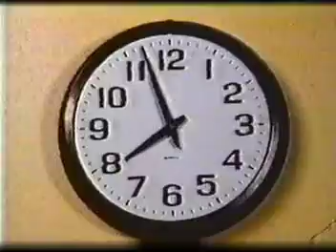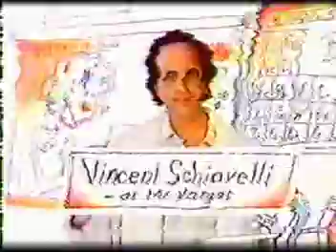Fast Times S01E03 ("The Engagement")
Linda promises that everyone will get to meet her mysterious fiance from Chicago at her birthday party. Meanwhile, Spicoli starts a rumor that Mr. Hand lost an eye fighting in World War II..